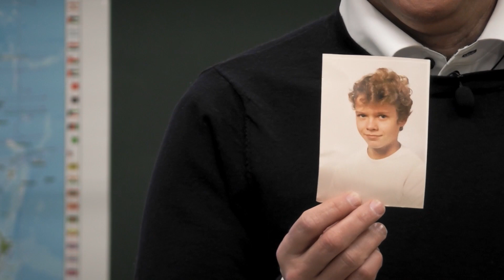Koululaiset esittivät kysymyksiä puoluejohtajille tv-ohjelmassa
Luokan edessä -tv-ohjelmassa koululaiset pääsivät esittämään kysymyksiä suoraan näiden puolueiden puheenjohtajille. Mennään tutustumaan Suomen tämän hetken suurimpiin puolueisiin.